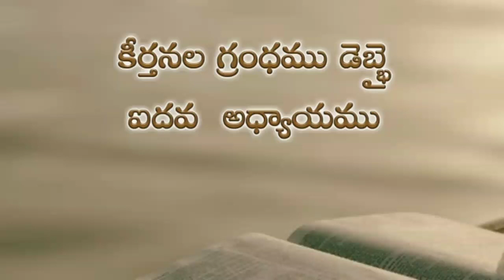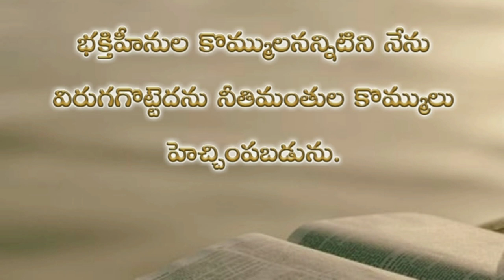Psalms 75th chapter in telugu | కీర్తనల గ్రంథము డెబ్భై ఐదవ అధ్యాయము